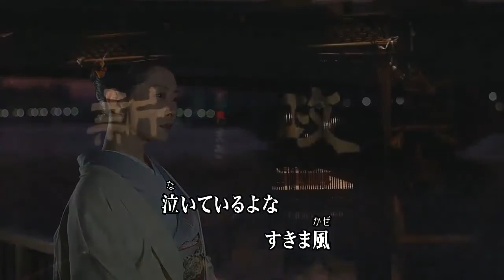北のとまり木/岩出和也 (カバー) masahiko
北のとまり木
岩出和也